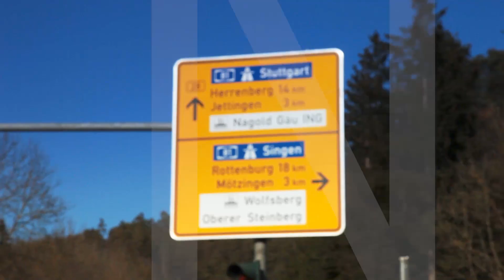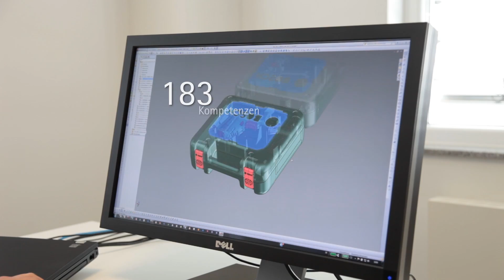Wirtschaftsstandort Nagold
Wirtschaftsstandort Nagold 2012